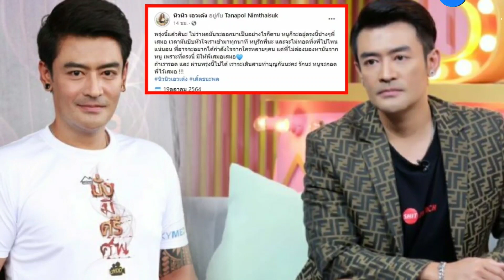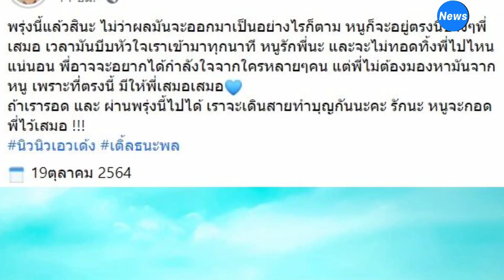สิ้นสุดแล้ว นอนคุก! ! เติ้ล ธนพล เจอฟันคดีลักไฟหลวง โทษจำคุก 1 ปี ไม่รอลงอาญา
สิ้นสุดแล้ว เมื่อศาลฎีกาได้พิพากษา เติ้ลธนพล จำคุก 1 ปี โดยไม่รอลงอาญา  จากกรณีที่พนักงานอัยการจังหวัดฉะเชิงเทราได้เป็นโจทก์ยื่นฟ้องนักแสดงชื่อดัง “เติ้ล ธนพล นิ่มทัยสุข” ในข้อหาลักทรัพย์ขโมยไฟหลวงมาใช้ในคาร์แคร์ตนเองเป็นเวลานาน 2-3 ปี
โดยช่วงปลายเดือนกรกฏาคม 2562 ทางศาลจังหวัดฉะเชิงเทราก็ได้มีการตัดสินคดีนี้ออกมาโดยให้จำคุกนักแสดงหนุ่มเป็นเวลา 5 ปีโดยไม่รอลงอาญา แต่เนื่องจากเจ้าตัวได้ทำการยอมรับสารภาพผิด ศาลจึงลดโทษให้เหลือโทษจำคุก 2 ปี 6 เดือน ต่อมาศาลอุทธรณ์ได้ตัดสินลดโทษเหลือจำคุก 1 ปีโดยไม่รอลงอาญา
วันนี้ (19 ตุลาคม 2564) ทางด้านของศาลฎีกาก็ได้มีการอ่านคำพิพากษาในคดีนี้โดยยืนยันตามศาลอุทธรณ์ให้จำคุก 1 ปีโดยไม่รอลงอาญา
ทางด้าน นิวนิวชไมพร บุญไสย์ หรือ นิวนิวเอวเด้ง แฟนสาว ก็ได้มีการโพสต์ข้อความระบุว่า "ไม่ว่าผลการตัดสินจะออกมาเป็นเช่นไรก็จะอยู่เคียงข้างเสมอ หนูรักพี่นะ และจะไม่ทอดทิ้งพี่ไปไหนแน่นอน พี่อาจจะอยากได้กำลังใจจากใครหลายๆ คน แต่พี่ไม่ต้องมองหามันจากหนู เพราะที่ตรงนี้มีให้พี่เสมอ”